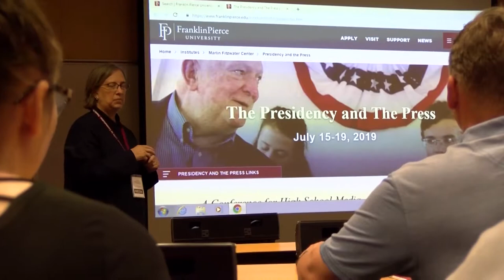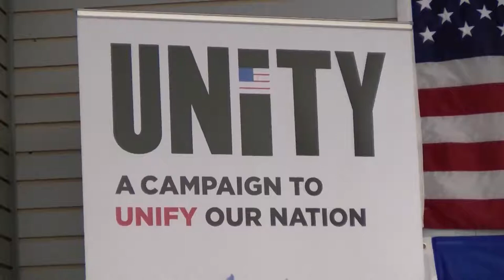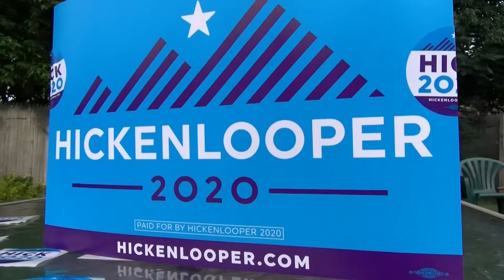Presidency and the Press Video Montage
A look into the 2019 Presidency & the Press Program at Franklin Pierce University.

Produced by: Ian Melewski